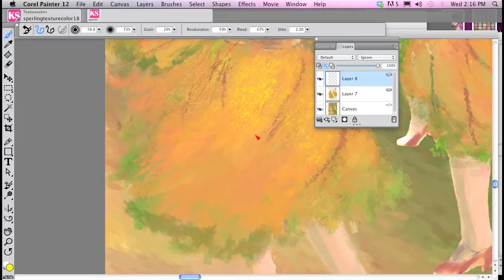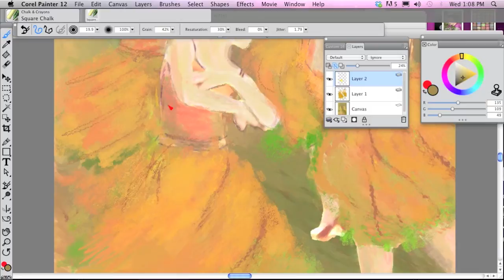Artistry Focus Videos Trailer: Painting in the Style of Degas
This is a taste of an Artistry Focus Video that features art lessons and step-by-step instructions for turning photos into paintings in Corel Painter in the style of Edgar Degas.